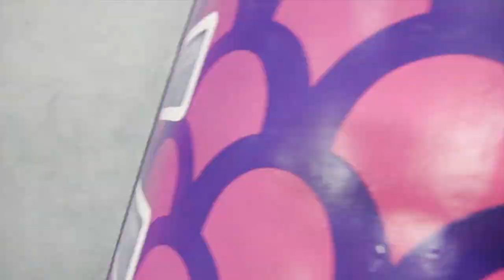California Parkour Tour 2016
This is my highlight video of my trip to California. We stayed mainly around LA, Santa Barbara, and San Diego. I have a ton of extra footage because I was there for two weeks, so if I receive enough comments asking for the extra raw footage to be posted, then I will make an "Extra's" video.

This trip started with me and Ashley Ederer buying tickets to LA for the sole reason that we wanted to travel and had free time because of winter break from college. After I bought my tickets, I invited a few of my friends including Alfred Scott, Josh Dohy, and Lucas Othmer. They all bought tickets within a week of when I asked them and then invited more people. This process continued rapidly until about 25-35 professional athletes ended up buying tickets. This event got so big that we turned it into a tour. I'm incredibly happy with what this event turned into and I can't wait for my next adventure!

I also want to give a huge thanks to all of those who either gave me rides, a place to stay, or just helped make this video in general! Thank you all so much!!!